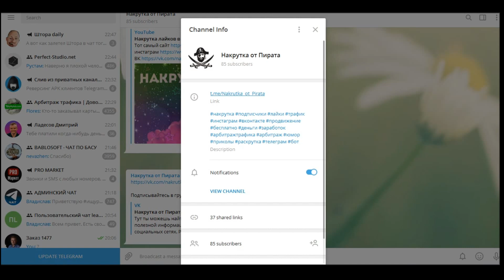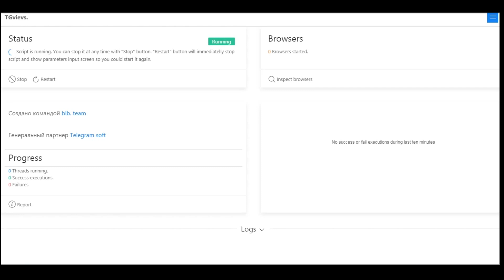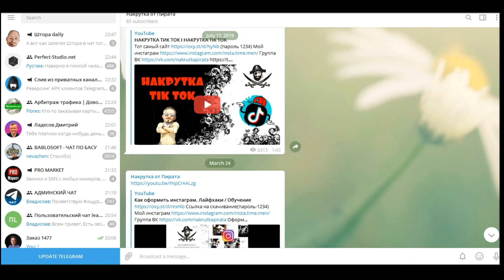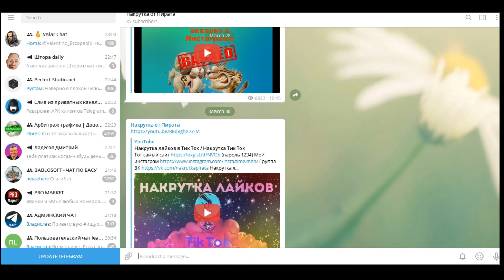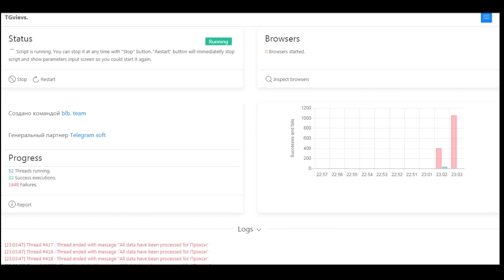Накрутка просмотров в телеграмме/ Telegram UP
В данном видео я показываю как можно бесплатно сделать себе просмотры в телеграм канале с помощью бесплатной программы.
Данный вид накрутки он безопасен так как не требует дополнительных данных кроме как ссылки на канал